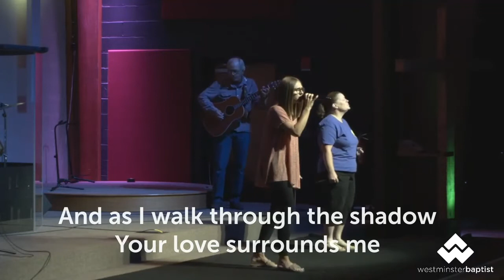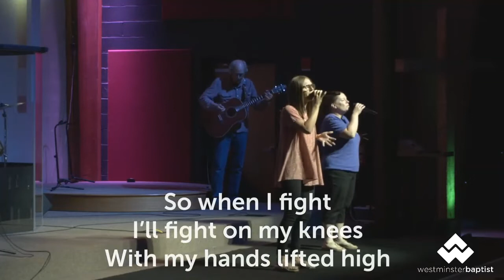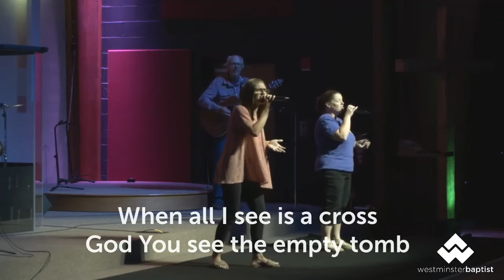WBC WORSHIP 07.03.22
𝐕𝐁𝐒 𝟐𝟎𝟐𝟐 Recap! Struggles and failures of Marriage, Parenting, Friendships and Leaderships. What has God done in your life?
🎨 𝐒𝐏𝐀𝐑𝐊 𝐒𝐓𝐔𝐃𝐈𝐎𝐒 🖌️
Pastor Matt - Lead Pastor
Bill Brown - Family Pastor